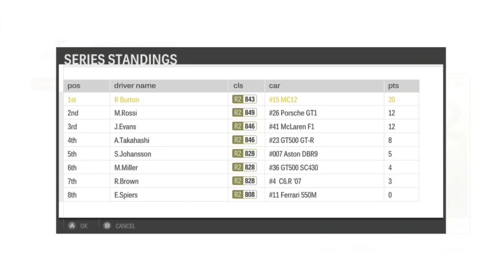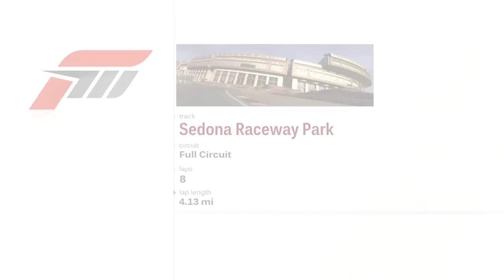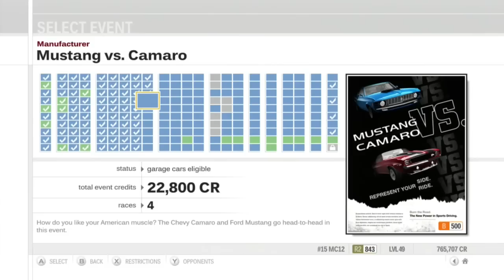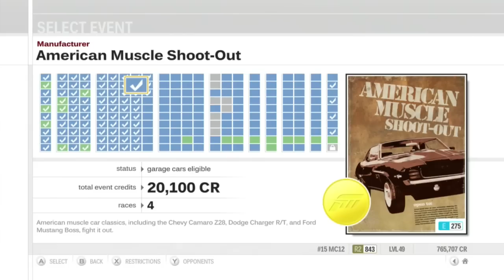Let's Play Forza Motorsport 3 - Part 111 - Class R2 World Championship - Race 3